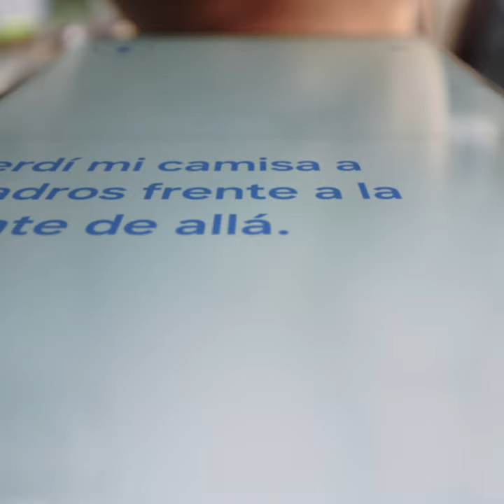Galaxy S24 Ultra Official Film: Translate on the spot | Samsung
ترجمها بلحظتها، التواصل صار أسهل!